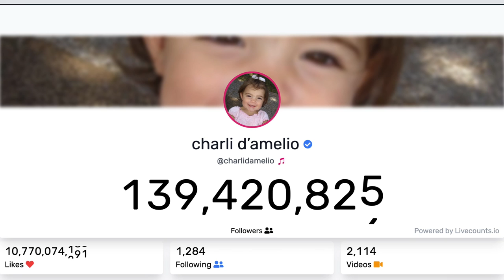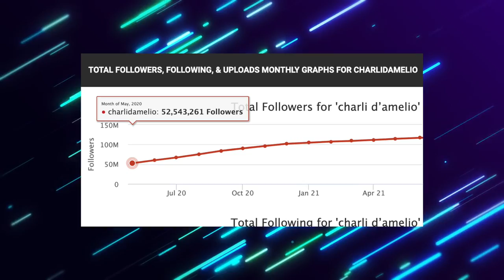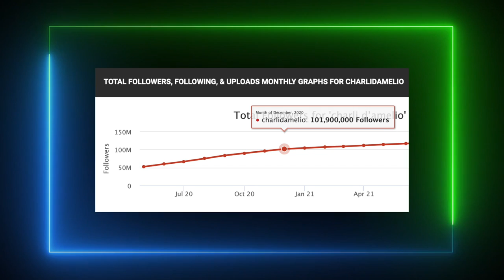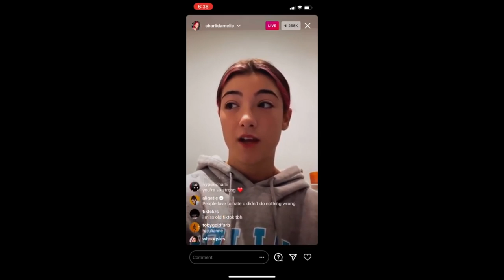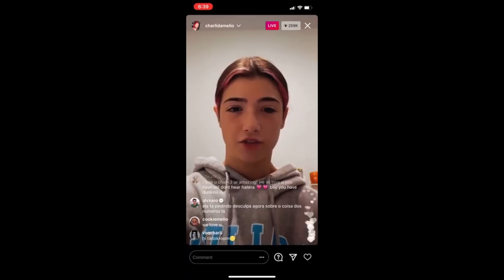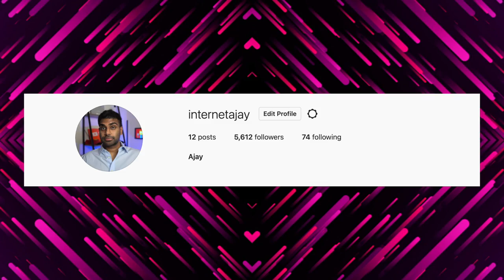The SHOCKING Dark Side Of The D'Amelio Sisters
Now im sure by this point you have heard, either through the news, ads, or by your annoying 12 year old cousin named Anisha about the D’Amelio sisters. Focus on school Anisha, I saw that d in math class. Anyways Charli currently has around 138 million followers on tik tok while Dixie has over 57 million. The family also has their own reality tv series on Hulu. It sheds light on the negative impacts of the immense fame placed on their shoulders. Remember charli is only 18 years old while dixie is just 20. She cant vote and her sister cant legally drink. They constantly have to deal with criticism, negative comments, and harassment from paparazzi. People often assume their lives just consist of making easy tik tok dance videos, but theres a lot of more behind the scenes. This is the dark side of the D’Amelio's.

Thumbnail: Stafoh